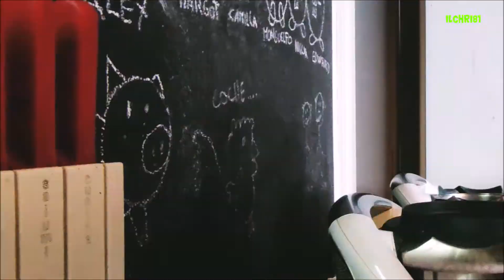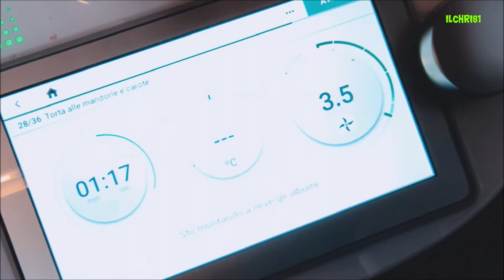TORTA CARO-MANGO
Ricettina con variante personalizzata. torta alle carote con mandorle e splendido mango